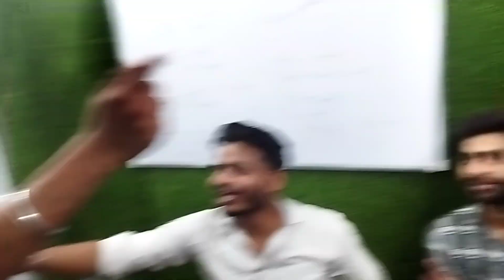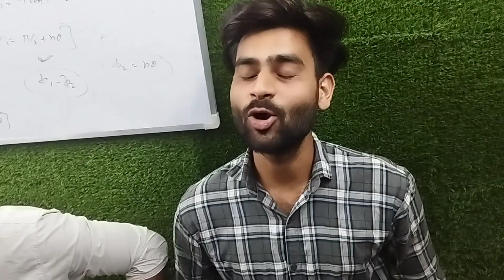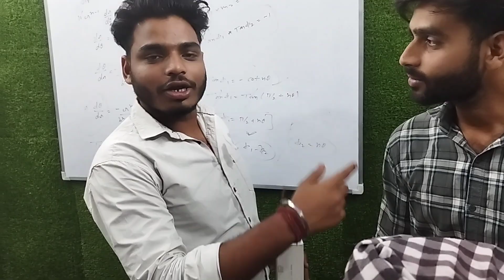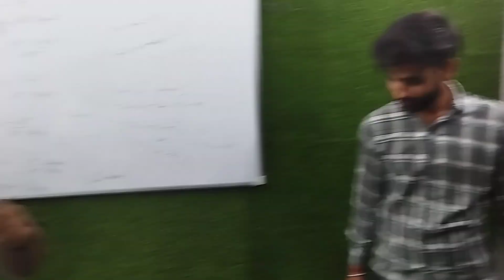Panni Puri challenge 😱😱 Abhishek vs Rupesh (Childhood friends)